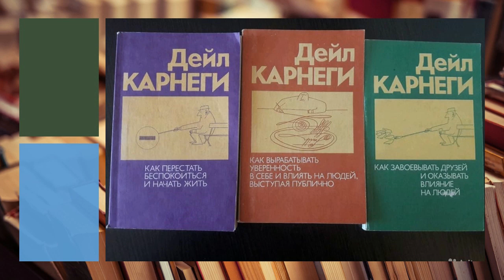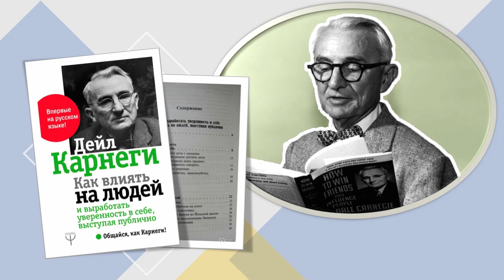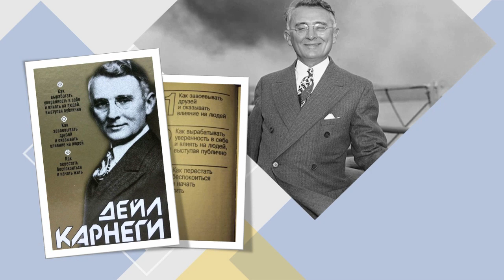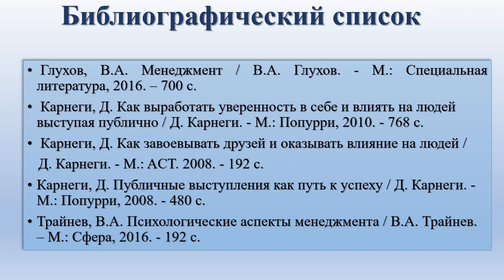Жизнь и творчество Дейла Карнеги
Центральная городская библиотека им. М. В. Ломоносова подготовила видеопрезентацию, приуроченную ко дню рождения известного американского писателя и лектора Дейла Карнеги.